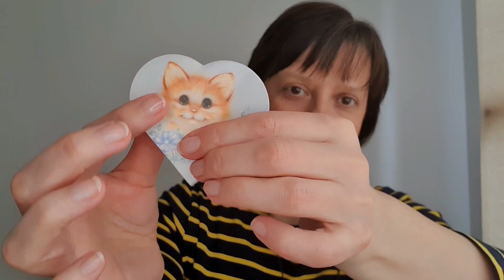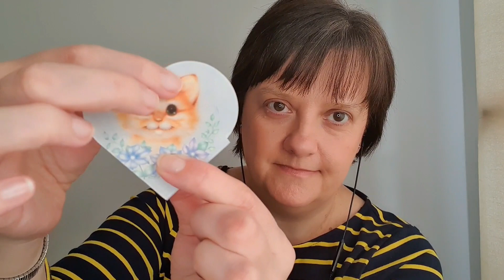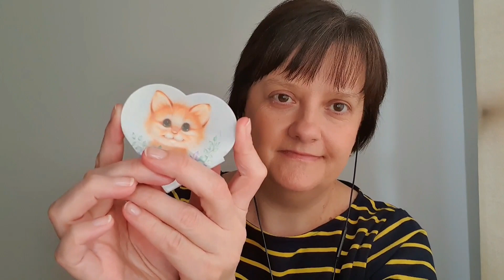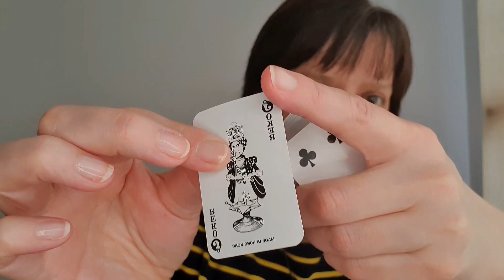ASMR Tiny Triggers with Tiny Items | Soft Whispered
Welcome back to an Asmr trigger sounds and visuals video where I softly whisper and tingle your senses with tiny trigger sounds such as tapping, rubbing, tracing, page turning etc using tiny items.  I hope this helps you relax.  Another video you may also enjoy